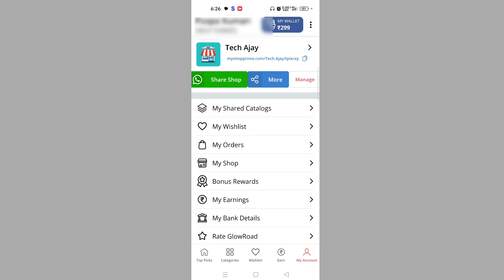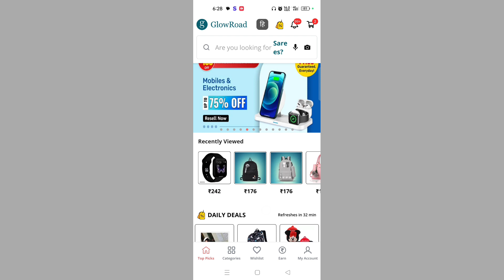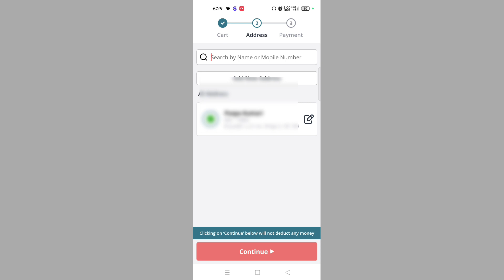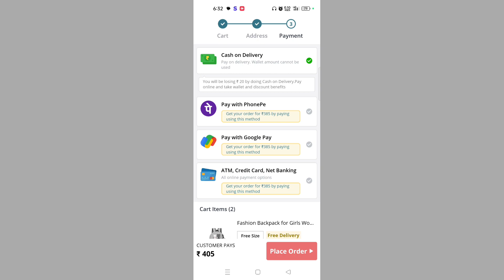Glowroad wallet balance transfer | Glowroad wallet ka paisa kaise use kare